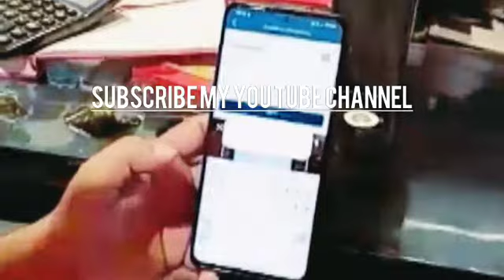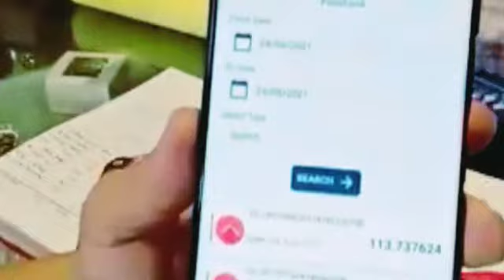Can Cryptocurrency Also Do Shopping? cryptocurrency-korbitcoin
Shopping can be done through a variety of applications, such as PhonePay, GooglePay, Dhani Card, Bajaj Card. But you can also shop with cryptocurrency, a new trend in the market. The unbelievable thing has come true.